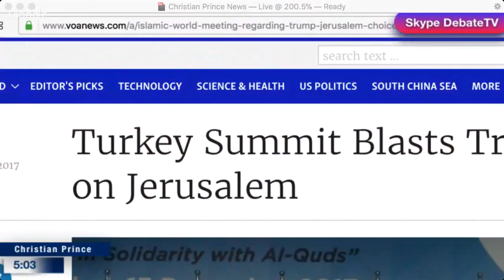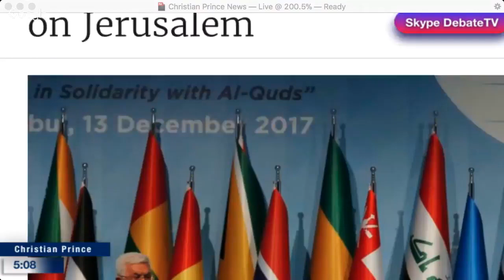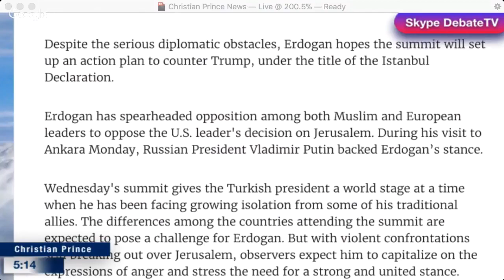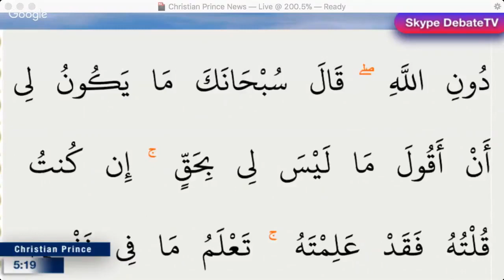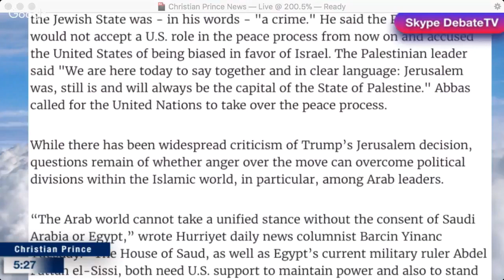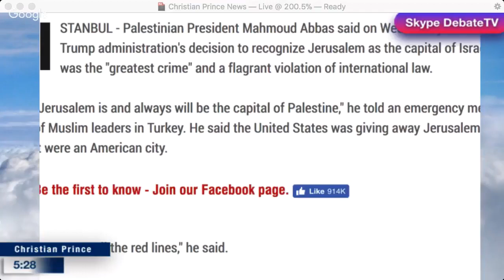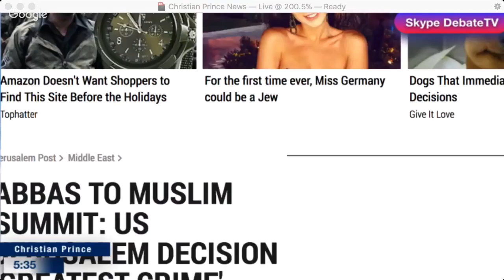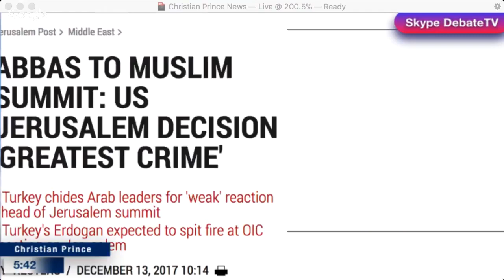Christian Prince Erdogan Abbas Islamic Summit Barking Dogs Blasts Trump Decision on Jerusalem